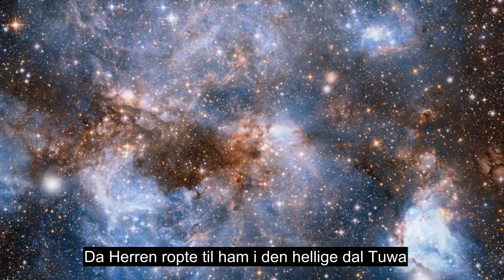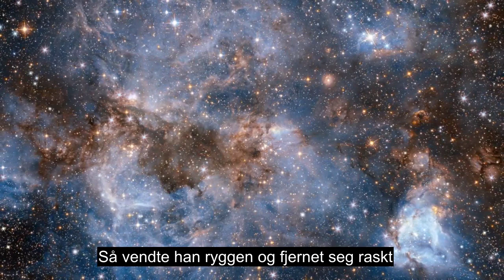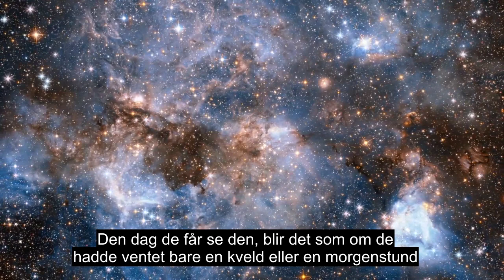Kapittel 79 De Som Drar Videre, Emosjonell Koranresitasjon, 90+ Språktekster